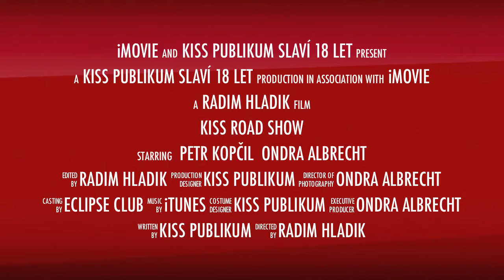Kiss Road Show Uherský Brod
Poslední párty Narozeninové Kiss Road Show v Uherském Brodě - Club Eclipse